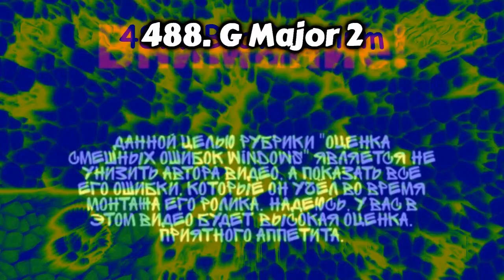Hidden Windows 98 Render Pack Rounds 481 to 490 vs Khaled Istaitieh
KI Makes Rounds 491 to 500:
491. Rez Major 763 (Watermarks for Round 491: 763 Overall: 2376)
Gradient map:
Video: Red Grey and Brown + G Major 57
Pitches: -7.5 and -1.1
492. Round 235 effect of Hidden Windows 98 startup render pack (Source: MOTP: TAS Ep.17)
496. KI Pixitracker Major 255
500. KI Pixitracker Major 256
Video: Radioup V2.NONE + Ensemble Effect 2.0

I do Rounds 501 to 510 on my way